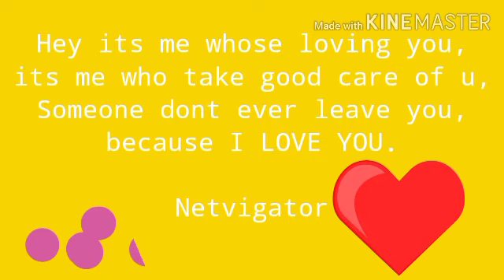MY INNER THOUGHT CLASHER VLOG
Sometimes we had to motivate ourself in order to determine one thing.